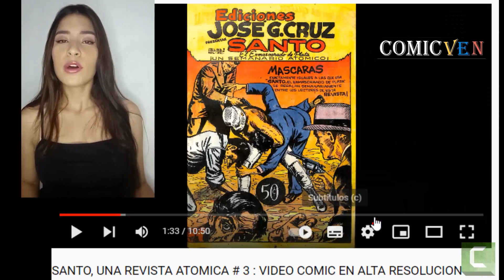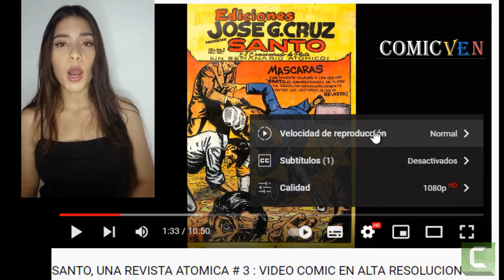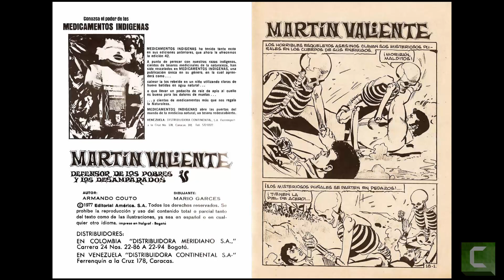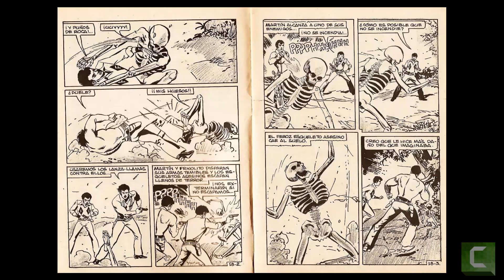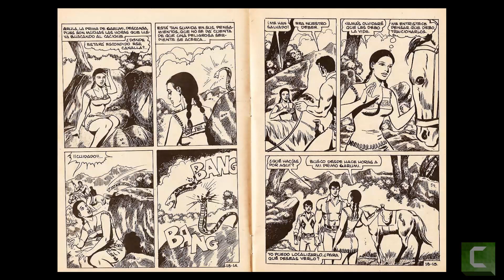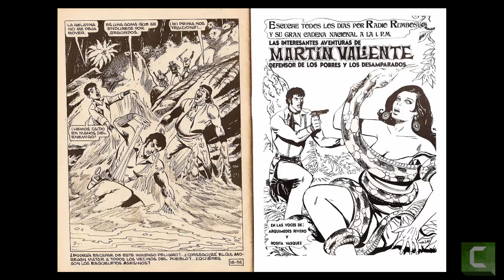MARTIN VALIENTE EL AHIJADO DE LA MUERTE # 18 VIDEO COMIC EN ALTA RESOLUCION